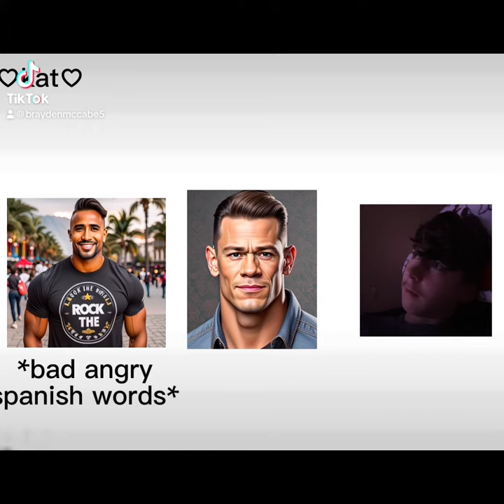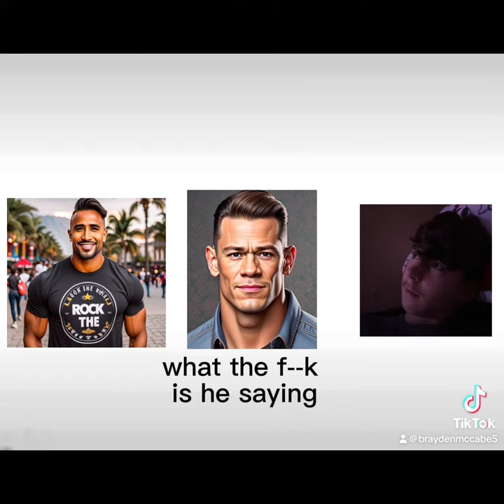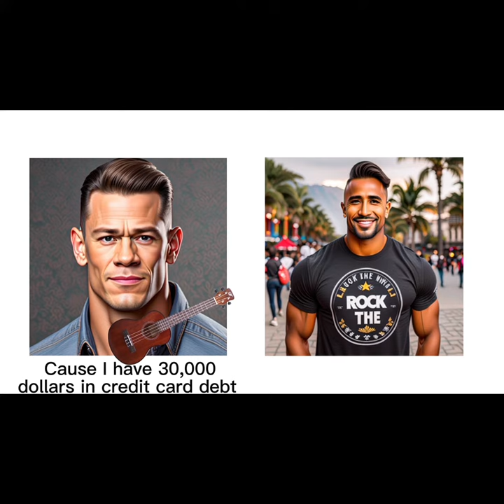AI Rock, and AI Cena saga so far..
Well.. I have fun making these. Season finale will introduce a new character